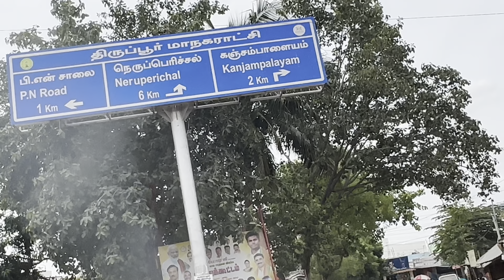Village of tamilnadu Tirupur || Rural of village kishoresinghvlogs#dailyvlog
Village of tamilnadu|| Rural of village |kishoresinghvlogs